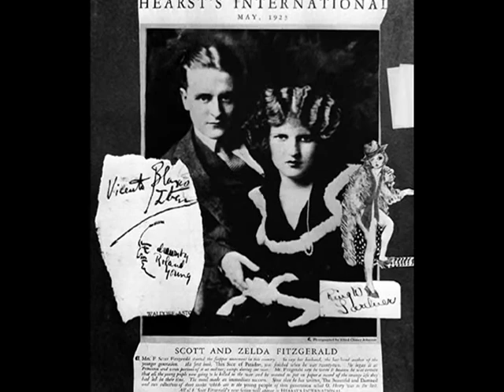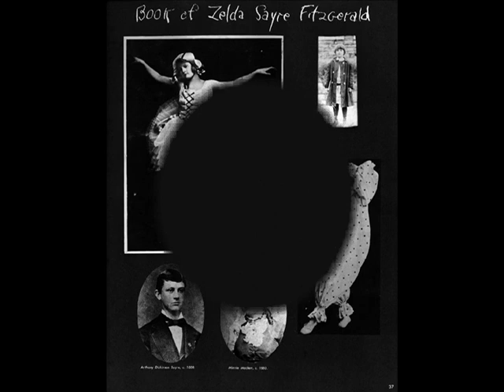Zelda Fitzgerald Tribute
Best in full screen